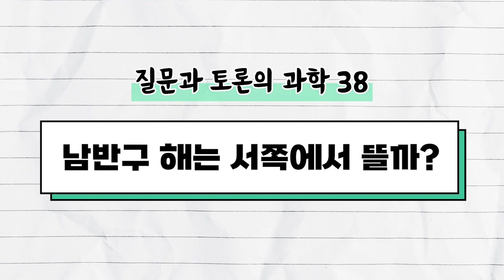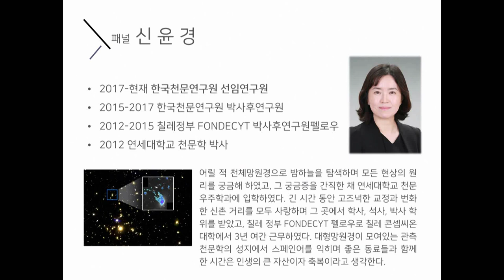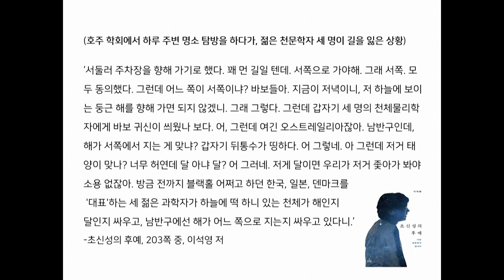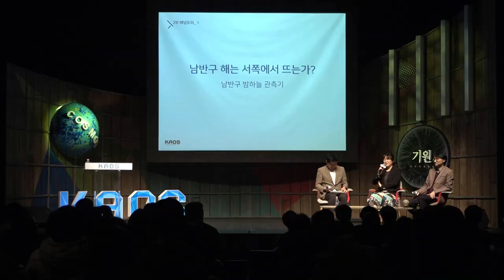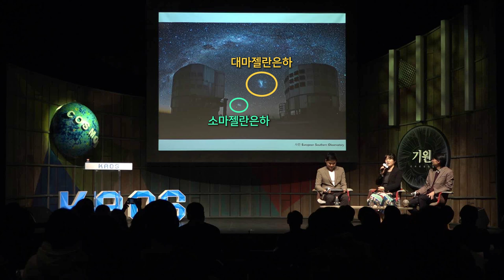[질문과 토론의 과학 #38] 🏡남반구에서는 북향 집이 좋은 이유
[오늘의 주제]
- 남반구 해는 서쪽에서 뜰까?

[패널소개]
▶이석영 _ 연세대 천문우주학과 교수
▶신윤경 _ 한국천문연구원 박사
▶김근수 _ 연세대 물리학과 교수